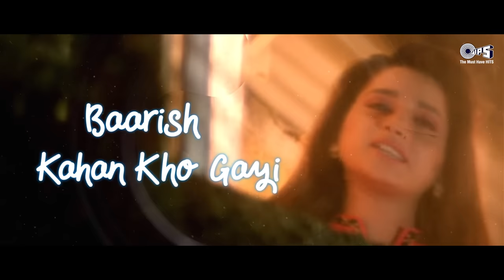Tip Tip Baarish Shuru Ho Gayi | Aamir Khan & Neelam | Afsana Pyar Ka | Amit & Asha | Monsoon Special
Tip Tip Baarish Shuru Ho Gayi | Aamir Khan & Neelam | Afsana Pyar Ka | Amit Kumar & Asha Bhosle | Monsoon Special Love Song

Song: Tip Tip Tip Tip Baarish
Singers: Amit Kumar & Asha Bhosle
Music Director: Bappi Lahiri
Lyricist: Sameer
Edit & Gfx: Nadeem Akhtar (Paperboyz Studioz)

Movie Cast & Crew:
Movie: Afsana Pyar Ka
Producer: Sanjay Seksaria
Director: M.R. Shahjahan
Cast: Aamir Khan, Neelam

Song Lyrics:
Main Tera Hoon Tu Meri Hai
Tip Tip Tip Tip Baarish Shuru Ho Gayi
Maane Ya Na Maane Meri Tu Ho Gayi
Teri Na Na Na Na Ka Matlab Hai Haan
Maine Padh Li Teri Nazron Ki Zubaan
Tera Chehra Keh Gaya Dil Ki Dastaan
Tere Dil Mein Main Hi Main Hoon Jaane Jaan
Tu Bole Haan Chahe Na
Maine Maana Tujhko Apni Zindagi
Meri Saanson Mein Hai Tu Hi Tu Basi
Tune Jaisa Samjha Waisa Main Nahi
Aate Aate Aayega Tujhko Yakeen
Tu Jo Kahe De Doon Jaan
Tip Tip Tip Tip Baarish Kahan Kho Gayi
Maana Maine Maana Main Teri Ho Gayi

Main Teri Hoon Tu Mera Hai
Tera Yeh Deewanapan Dil Chhu Gaya
Badle Hum Tum Aaya Mausam Pyaar Ka
Hum Naache Dil Naache Naache Yeh Zameen
Lagti Hai Ab Duniya Jannat Se Haseen
Haan Phir Zara Keh De Haan
Haan Re Haan Main Teri Teri Ho Gayi
Kya Se Kya Meri Zindagi Ho Gayi
Main Teri Hoon Main Tera Hoon